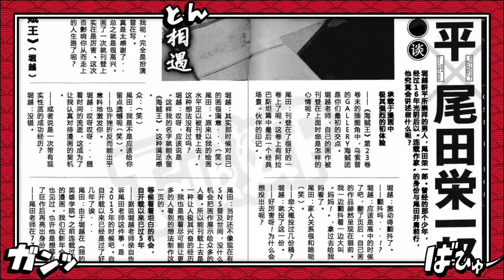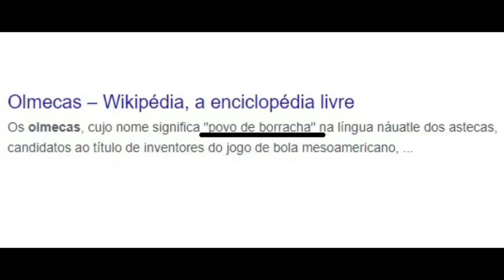TUDO REVELADO? O QUE É O ONE PIECE E O REINO ANTIGO - ONE PIECE E As Misteriosas Cidades de Ouro